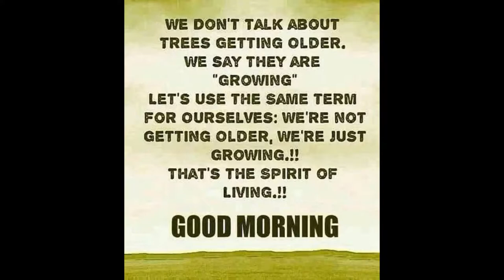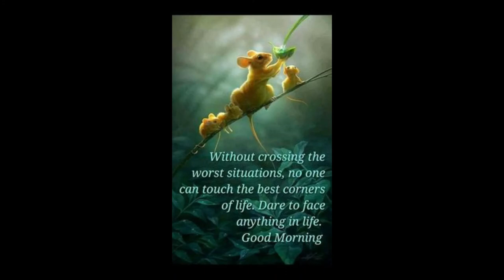Good Morning video messages from Buddha |God bless you |Wishes/Greetings/quotes/SMS/Gif video 23